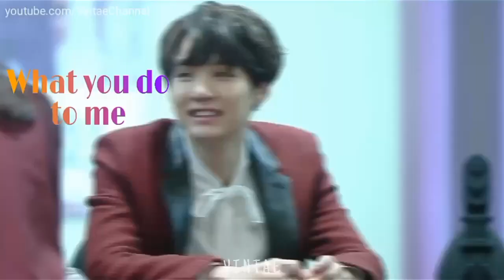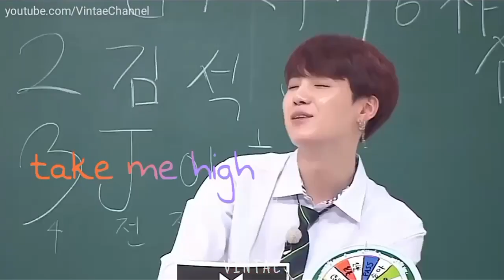Min Yoongi │Shy [FMV] Happy Birthday Suga 🎉🎊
Happy Birthday to our Genius Min Sugaa^^
may all your wishes come true and please be healthy.. good luck in whatever you do today, tomorrow, and forever!:)